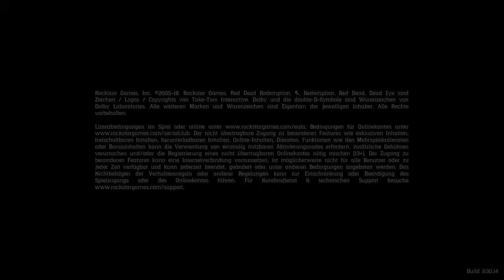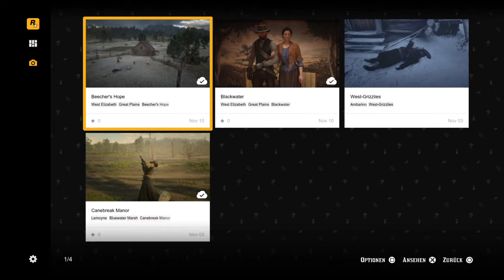Red Dead Redemption 2 Online Beta Update ab heute Spielbar ?